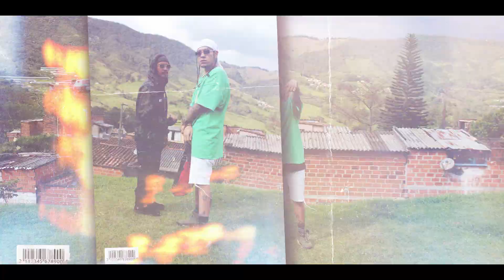MCMiglee - DREAMS x @JBZetaEne - (video oficial)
Dreams x @JBZetaEne Video oficial🥇🚀

Directed by @juanmazo2023 and king flava
Drone cam By @juanmazo2023
Fotografia by @jayredhome
Beat by king flava and Prodbyljs
design and vfx by king flava
Mix y mastering by king flava
Red Home @jayredhome

La calle con la calle.